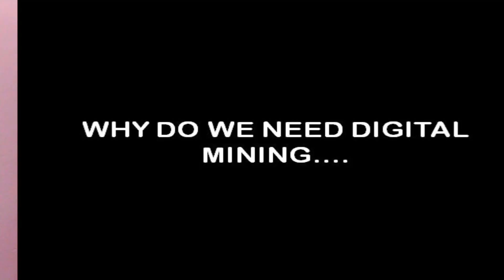SUNDAY SPECIAL EPISODE 3 - DIGITALISATION IN MINING FULL EXPLANATION IN HINDI